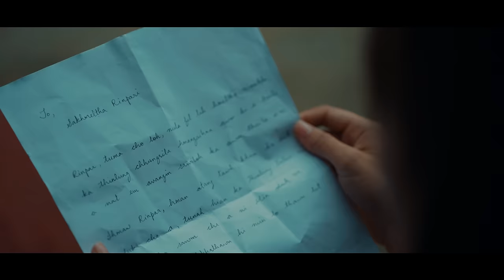RINI LEH RINA Official Trailer | INHOUSE | Mizo Film 2024